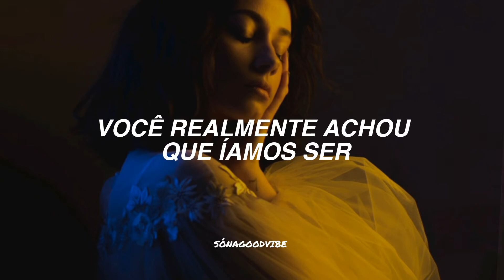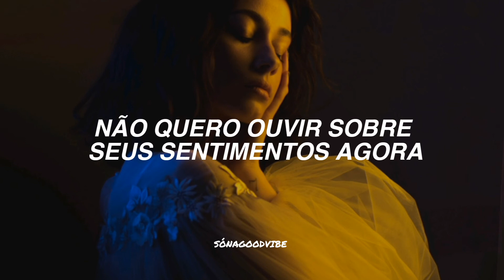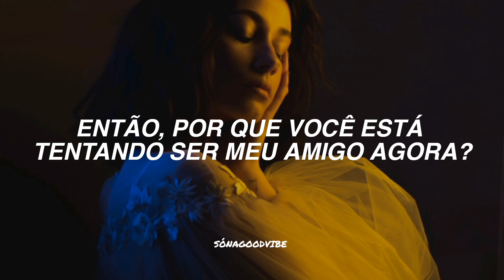Bülow - First Place (tradução/legendado)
Olá galerinha! Espero que gostem do meu canal, faço isso com muito amor, Desde já agradeço por assistir ^^

We were never friends in the first place
So why u tryna be my friend now?
Oh did i make u feel some type of way
Don’t really care u need to slow it down
Here we go another episode
Wish I cared but I I really don’t
I can see what’s going through your head
Did you really think that we were gonna be
So u feel u know me
No u ain’t my homie
Only hit me when u lonely
Tired of being phony
U better listen closely
Call me up and it go straight to voicemail
U ain’t even a thought in my mind
Does that make u wanna cry
Never friends in the first place
So what u tryna be friends now?
Don’t wanna hear bout ur feelings now
I’m tryna be mean but you keep pushing me
While I’m dozing out watching re-runs on the screen
Why u always hit me up when I’m tryna eat
What if I did that
So u feel I owe you
I don’t even know you
I don’t even want to
Put urself in my shoes
What if I did that to you